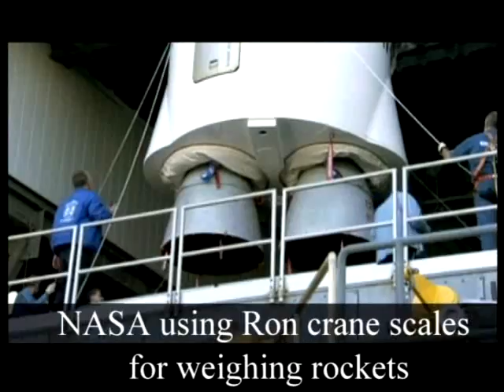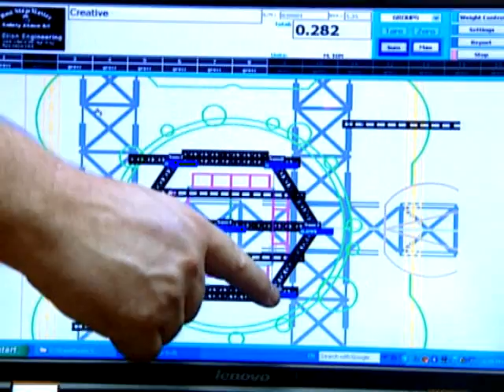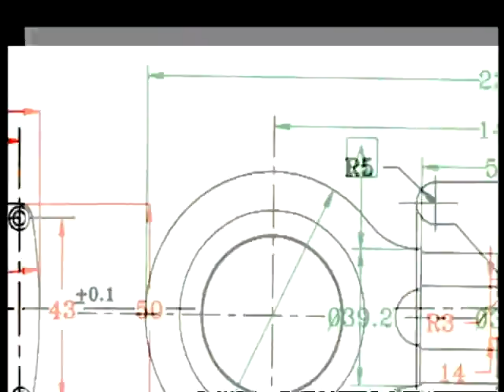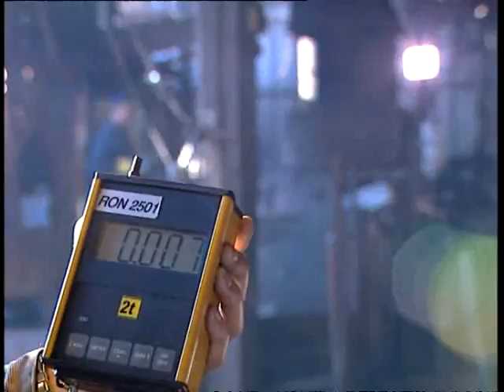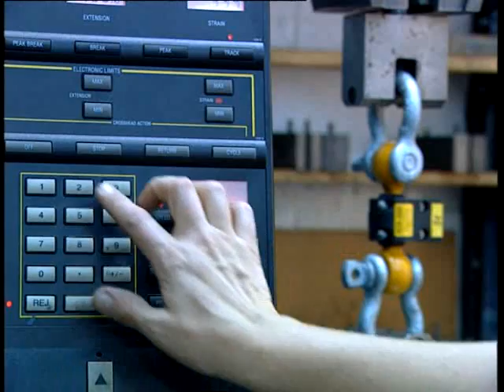RON LOAD CELL-Copyrights © EILON ENGINEERING Ltd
Authorised Dealer and distributed by Teesin Machinery (Pte) Ltd in Singapore
No.11 Senoko Avenue.Singapore 758301